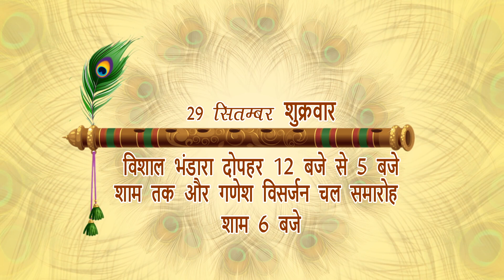Shri Ganesha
my Channel - @bhawanistudio4861
    ---    me vlog bhi banata to thanks for support me